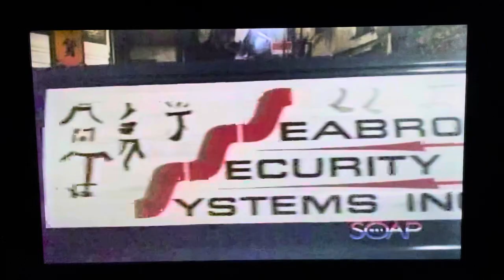Falcon Crest: Season 7 (1987-88) cliffhanger (Melissa wins Falcon Crest)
These are the final minutes to “Last Dance”, the seventh season finale for the 1981-90 CBS drama “Falcon Crest”.  This was the 28th episode of the seventh season (183th overall). This episode originally aired on Friday, May 13, 1988.

Though not in this scene, this episode marks the final appearances of Brett Cullen as Dan Fixx and John Callahan as Eric Starvos.

Two months after the ‘death’ of Richard Channing (David Selby), in the hands of Eric Starvos (John Callahan), brainwashed by the sinister Thirteen, Melissa Agretti (Ana-Alicia) seizes Falcon Crest from Angela Channing (Jane Wyman) and loses her ex-husband Lance Cumson (Lorenzo Lamas), and her uncle Frank Argetti (Rod Taylor) afterwards, thanks to a newly discovered deed.

Meanwhile in Bangkok, Rosemont (Roscoe Lee Browne), the head of The Thirteen was seized by Richard’s right-hand man Garth (Carl Held).  Back in Tuscany, Maggie Channing (Susan Sullivan) tells her sons Michael (Taylor Brigode) and Kevin (Brandon Kasper) the story about the “two daddies” (Chase & Richard).

A few months later, Angela approaches a bearded man in the shadows of the church and asks him, "Isn't it about time Maggie knew you were alive?"  One of her husbands has returned from the grave!